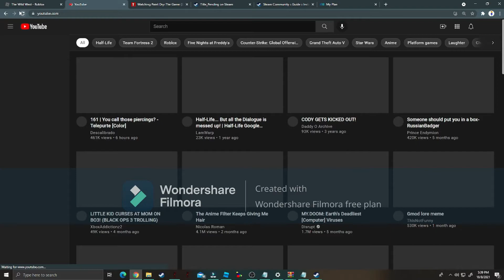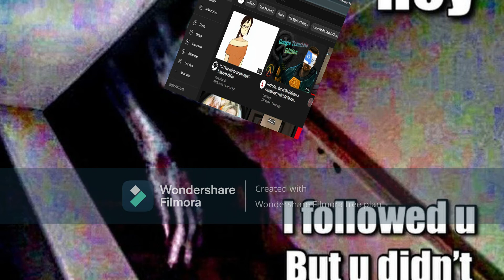telepurte, yes you stop making video this is why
im end my life if he contines jk